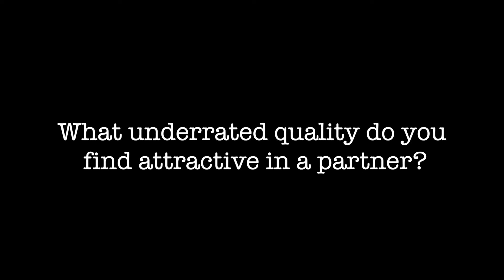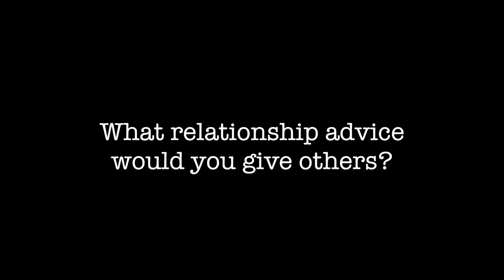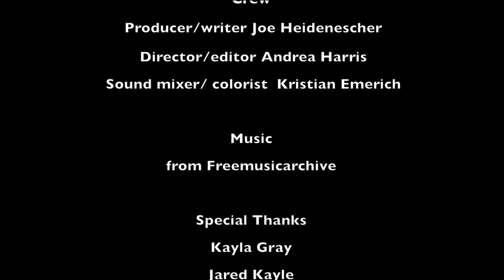What do you look for in a partner?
An audio visual supplement to our "By My Side" special issue. This video features students at the University of Toledo speaking about their relationships.